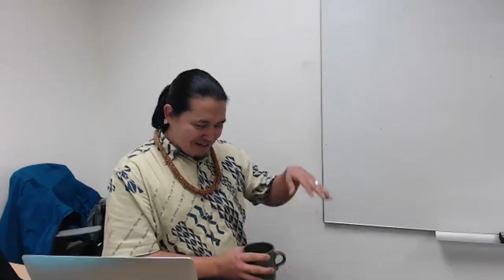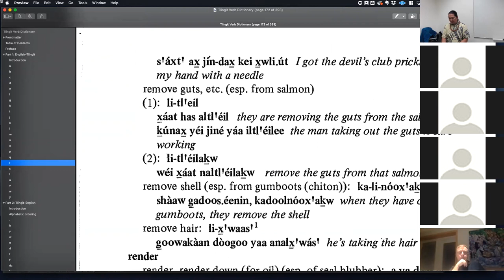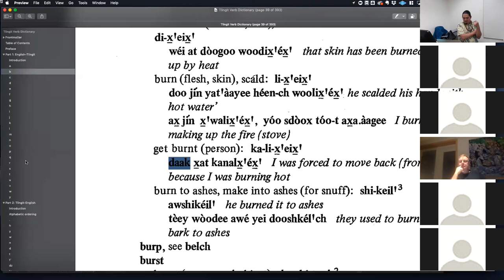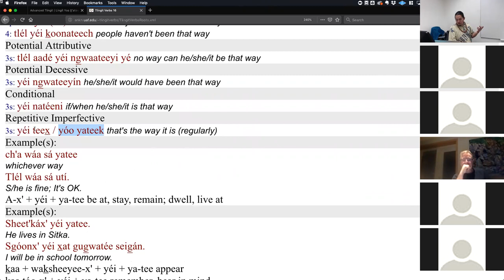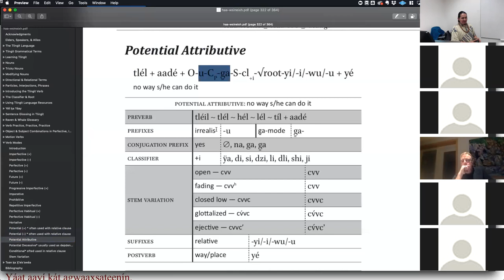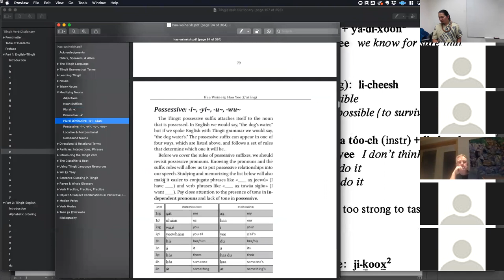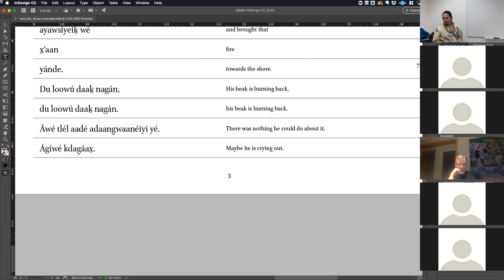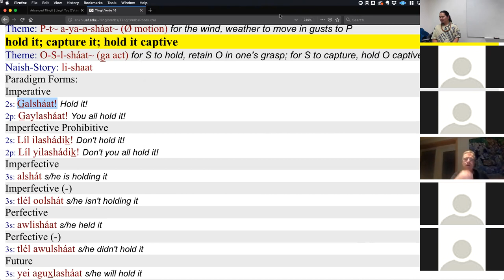Advanced Tlingit – 11-26-2018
Reflections on Language Summit, language learning, happenings, Yéil ḵa X̱ʼaan